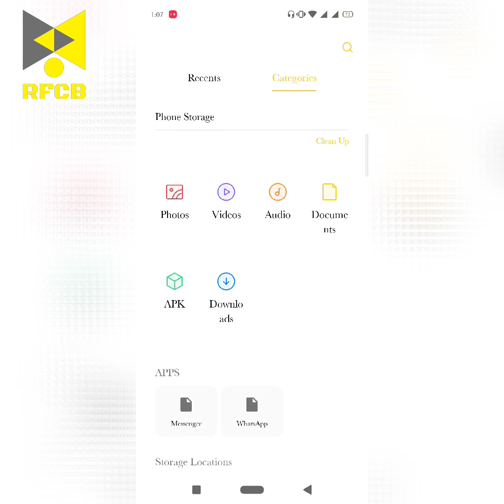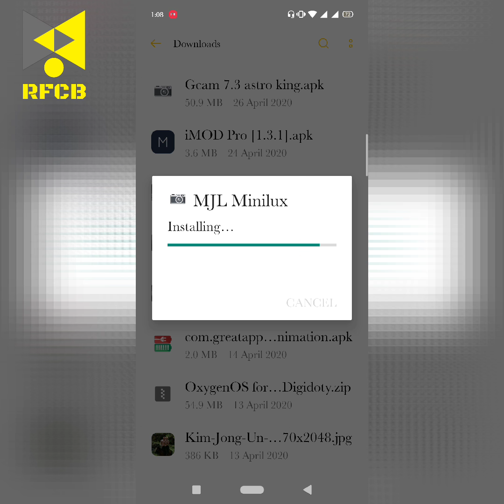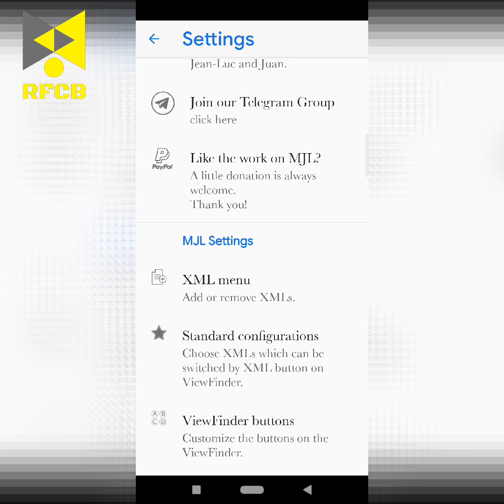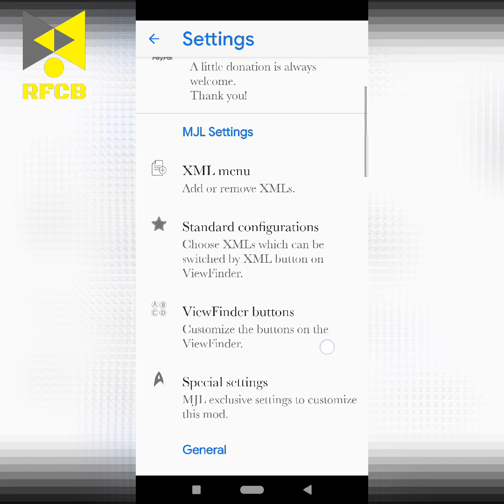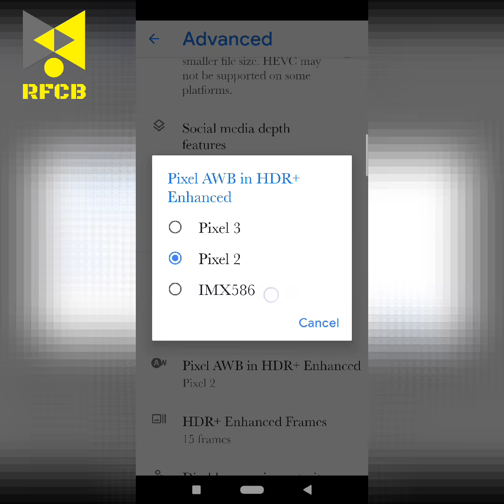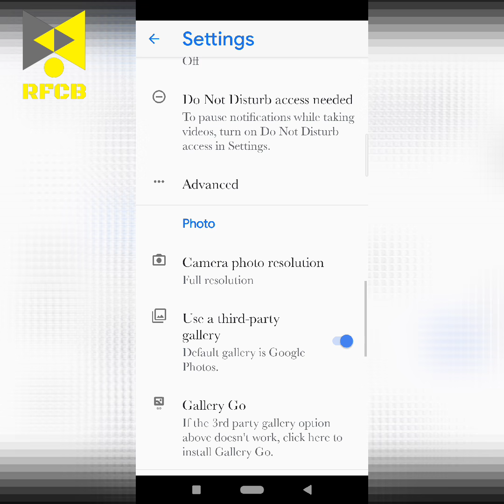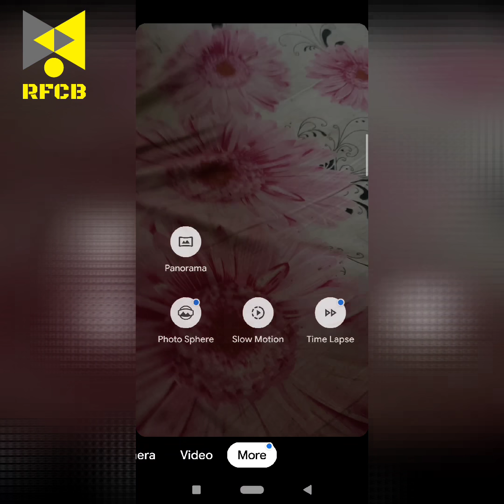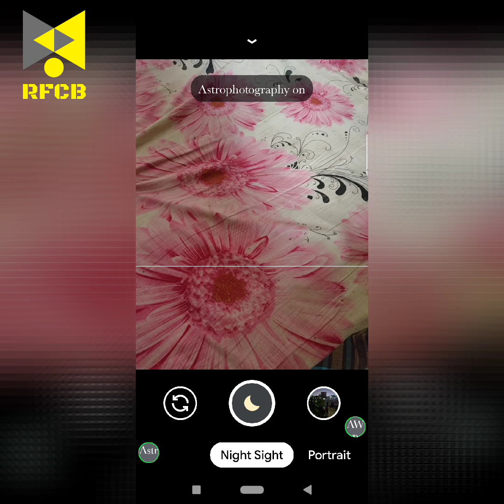Google Camera Astrophotography 7.3 for all Android Device || Stable Gcam All sight work Gcam 7.3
Supported Device-

Snapdragon 700 & 800 Series (Android 10 update)

Mediatek helio G90, G90T,P90,P95,dimensity 800,dimensity 100

Oneplus All Device